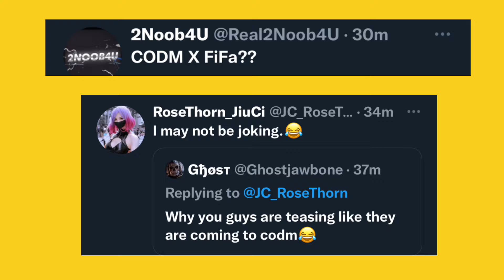FIFA x COD MOBILE COLLABORATION IS COMING ?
Plzz Visit Channel For all awesome call off duty mobile videos.